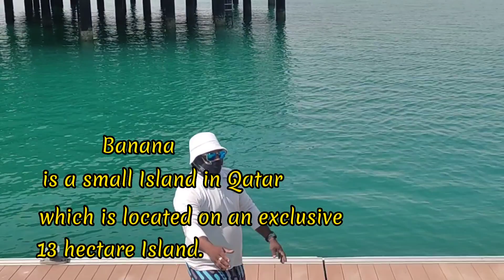OVER WATER VILLAS HOTEL || Banana Island Resort